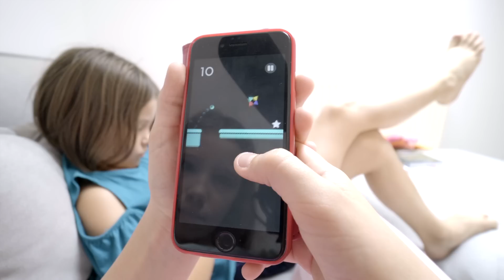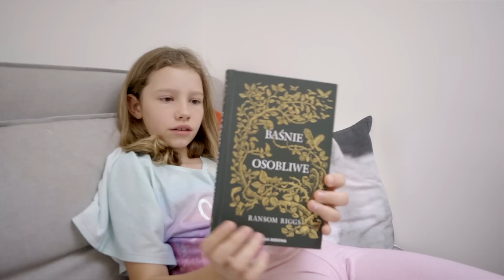Wakacyjna rutyna w domu